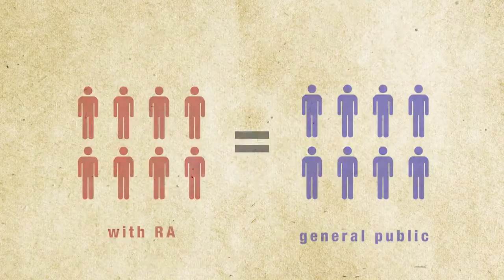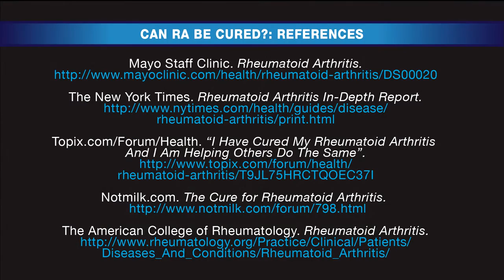CAN Rheumatoid Arthritis BE CURED? HD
Some diseases are CURABLE.  Is RHEUMATOID ARTHRITIS one of them? Or is it a lifelong condition?